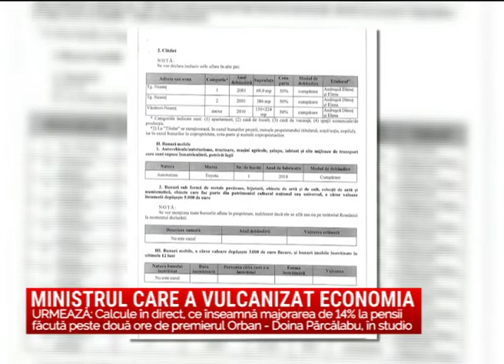100% TU DECIZI! Dănuț Andrușcă, de la șef de vulcanizare, ministru la Economie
100% TU DECIZI! Dănuț Andrușcă, de la șef de vulcanizare, ministru la Economie